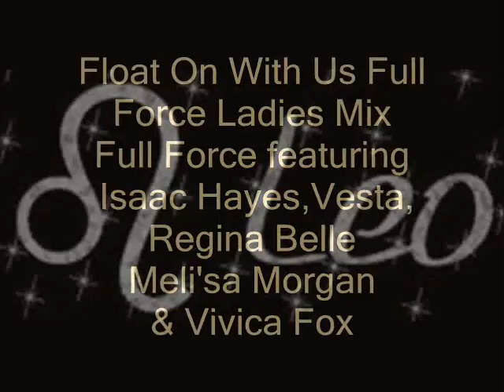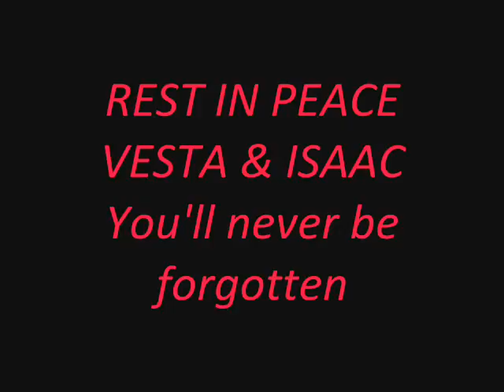Núcleo do vídeo. ney-float on Wirth us"full